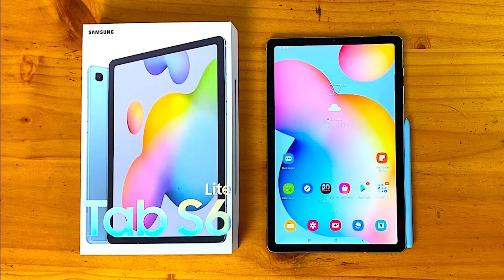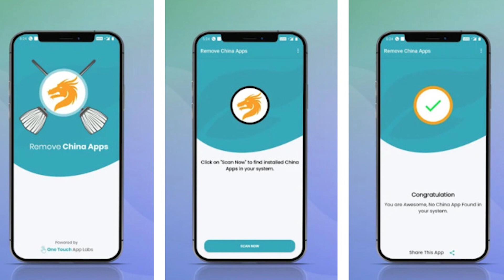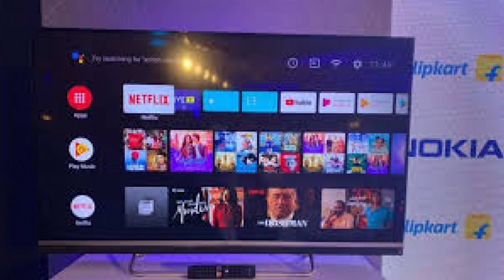Asus A15 & A17, Mitron App, YALGAAR CarryMinati, Amul Twitter Block, Nokia Smart TV, Realme Smart TV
Hi!
I’m Aayush Saini
On my channel, you will find things related to technology and entertainment. I love technology and sharing my experiences with you.

Tags

Timestamps :
00:27  Asus tuf A15 & Asus tuf A17
00:48  Samsung galaxy tab s6 lite
01:08  Amul Twitter Account Blocked
01:26  Yaalgar - Carry Minati
01:45  Redmi 9
02:32  Mitron App & Remove China App
03:00  Samsung Galaxy A31
03:43  Nokia Smart TV India
04:07  Realme Smart Android TV India